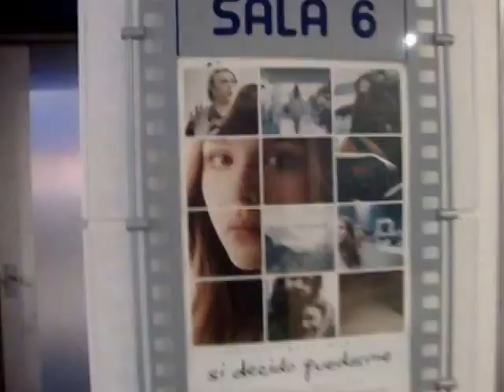UNEXPECTED DAY IN COLOMBIA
Hi guys! This is the last chapter of my trip to Peru. Unfortunately, i missed my connection flight that was supposed to go from Bogota, Colombia to Rio, so i had to stay an extra day in Bogota, go to a Hotel, etc. It was a very stressful night but thanks God it turned well in the end, and i could enjoy a little bit of the Colombian capital.

:D
Olá pessoal, esse é o último vídeo da minha viagem ao Peru. Infelizmente eu perdi minha conexão em Bogotá, Colômbia para o Rio e tive que ficar um dia extra lá, ir para um hotel, etc. Foi uma noite muito estressante, mas graças a Deus deu tudo certo no fim, e ainda pude aproveitar um pouco da capital colombiana.

Obrigado por me assistir! Se gostar do vídeo favor clique em "GOSTEI" para me dizer que você aprecia meus vídeos e quer me ver postar mais.

:D